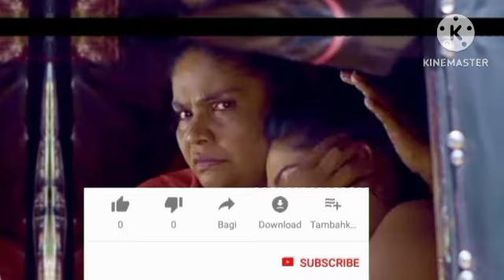මෙන්න කතාවට සිද්ද වෙන්න යන දේ || Kiyadenna adare tharam || Sirasa tv live today